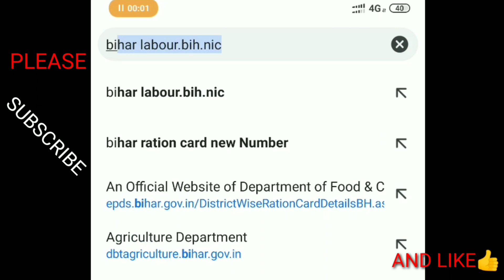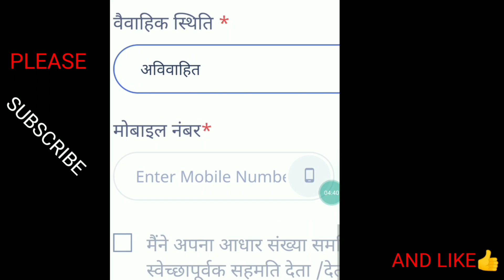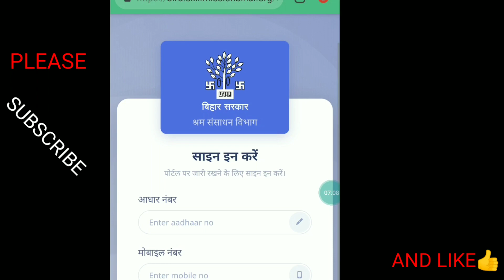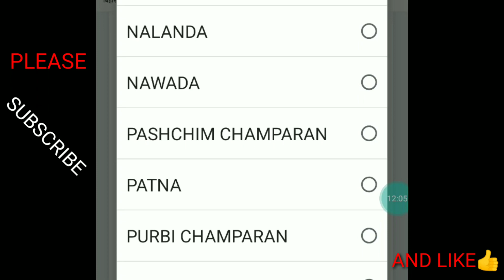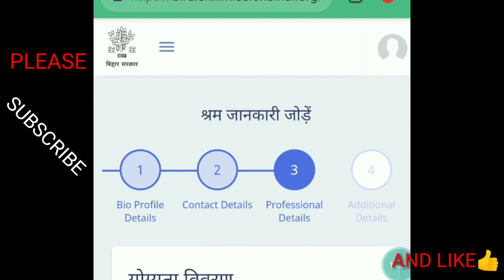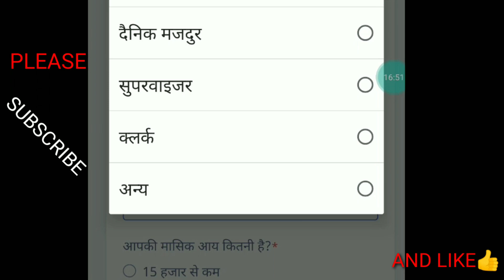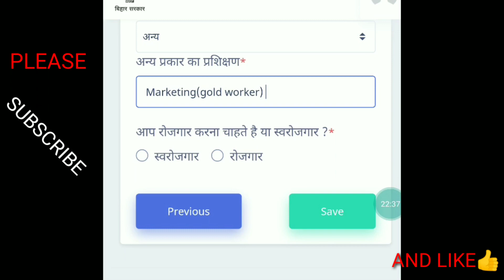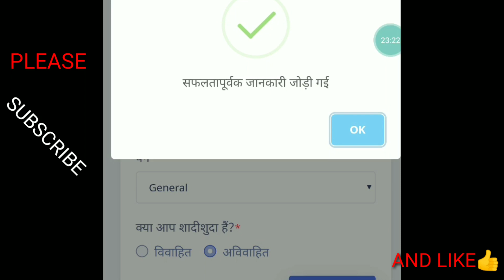बिहार श्रमिक रजिस्ट्रेशन शुरू|How to apply biharlabour Card|Bihar Migrant workers Registration|₹5500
बिहार श्रमिक रजिस्ट्रेशन शुरू|How to apply bihar labour Card|Bihar Migrant workers Registration|₹5500

About me:- friends mae hun deepak Swagat karta hu aap sabhi ka mein aap sab ke liye important information lata rahate hue..

About:- friends aai ke es video me hamne bataya ha ke aap| बिहार श्रमिक रजिस्ट्रेशन|kese kar sakate ha jesa ke aap sab ko Pata hai ke me aap sab ke liye|bihar ration card|se related video laata rahate hue |how to apply bihar labour card|yani| migrant workers
 registation|

bihar_labour-card
# मजदूर_कार्ड_ऑनलाइन

बिहार सरकार|
nitish kumar|
bihar sarkar new update|
bihar news|
bihar samachar|
bihar corona news|
naya registration kaise hoga|
बिहार मनरेगा जॉब कार्ड|
bihar rasan card|
bihar sauchaly yojna|
bihar joab card|
bihar labour card|
study 24|
bihar labour card online apply|
bihar shramik card apply online|
Bihar labour card online Apply कैसे करें|
bihar labor card online|
lebar card online application|
lebar card online apply bihar|
shramik card kaise banaye
labor registration bihar|
shramik registration online|
bihar me labour card kaise banaye|
umeshtalks|
umesh talks|
labour card|
labour card kaise banaye|
labour card online kaise hoga|
मजदूर कार्ड आवेदन कैसे करें|
श्रमिक कार्ड Online|
मजदूर कार्ड ऑनलाइन|
labour card online kaise apply kare|
LABOUR REGISTRATION|
labour card online avedan kaise kare|
labour card online kaise kare|
labour card apply online bihar|
Bihar labour Online Apply|
श्रम संसाधन विभाग|
लेबर कार्ड आवेदन बिहार|
ds helping forever|
labour|
vijay solutions|
labour card online apply bihar|
labour registration|
bihar shramik registration online|
bihar labour registration online|
bihar labour card kaise banaye|
bihar labour card benefits|
bihar labour registration online csc|
labour card kaise banta hai|
labour card online apply bihar without csc|
labour card online apply bihar kaise kare|
labor registration bihar|
rishi kesh kumar|
rishikeshkumar|
labour card online apply 2020|
Aadhar Card money withdrawal|
Aadhar Card se paise kaise nikale|
आधार कार्ड मनी विड्रोल|
आधार कार्ड से पैसा कैसे निकालते हैं|
Aadhar Card money withdrawal in Hind|
Full tutorial on Aadhar Card money withdrawal|
Full tutorial on Aadhar banking|
Aadhar banking|
Aadhar Card se balance kaise check Kare|
labour|
bihar labour|
bihiri labour|
bihar labour new scheme|
bihar labour new plan 2020|
bihar labour 2020|
bihar 2020|
bihar new scheme|
bihar new scheme 2020|
Loksabha elections|
labour english|
english labour|
Saurabh Tripathi|
English Labour|
Graduate labour|
English Speaking Labour|
Labour on bihar|
Yogi Adityanath|
English Mazdoor|
English Majdoor|

सभी मजदूरों को मिलेग 5500₹|
bihar labour card department|
shramik card ka form kaise bhare|
labour card kaise banwaye|
majdur card kaise check kare|
majdur card kaise check kare bihar|
श्रम संसाधन विभाग बिहार सरकार|
बिहार श्रम संसाधन विभाग|
labour resource department|
labour card bihar online apply|
bihar rashan card|
labour card department|
labour card kaise banawaye|
bihar labour card kaise online kare|
how to get labour card|
bihar building and other construction workers|
card|labour
online|
bihar labour card yojana|
how to online for labour card|
shramik card ke labh in hindi|
labour card how to apply|
श्रमिक कार्ड रजिस्ट्रेशन नंबर कैसे निकाले|
श्रमिक कार्ड 2020|
Raj world|
Online process|
Hindi world|
Labour card status|
How to chek labour card status|
Verma tech|
Pm kishan|
लेबर कार्ड|
लेबर कार्ड बिहार|
labour card ke fayde|
labour card renewal|
labour card Bihar online apply kaise kare|
Bihar labour card list|
आपदा सम्पूर्ति पोर्टल|
aapda sampurti portal 1000|
bihar railway kiraya online|
bihar pravasi majdur 1000 online|
bihar train kiraya form|
bihar govt 1000 scheem|
मजदूरों को मिलेगा 5500रु|
bihar majdur card online 2020|job card kaise banwaye|job card ke liye online aavedan kaise karen|shramik card ke liye online aavedan kaise karen|labour card ke liye online aavedan kaise karen|